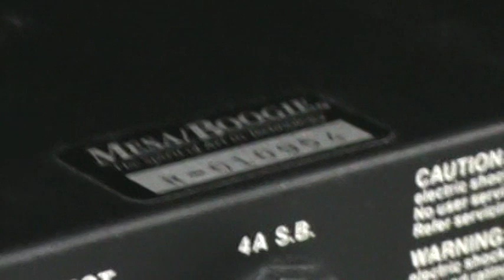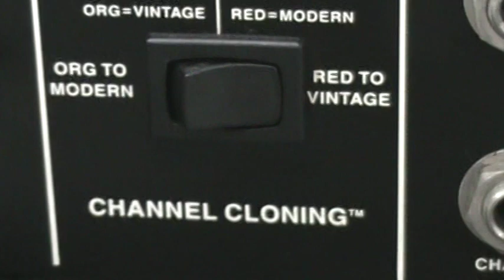Rexsom - Mesa Boogie Dual Rectifire Trem o Verb - back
fundo do mesa trem o verb